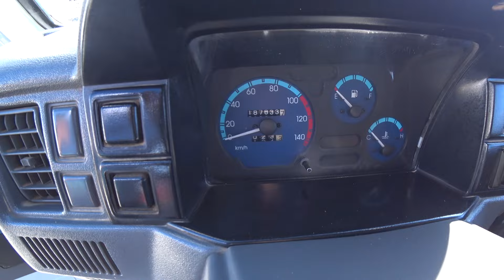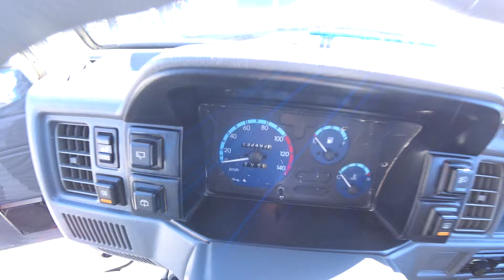LABOLAR VA DAMASLAR NARXLARI XORAZM MASHINA BOZORI